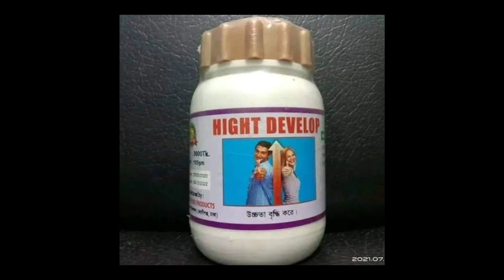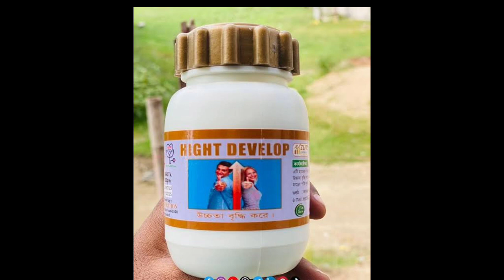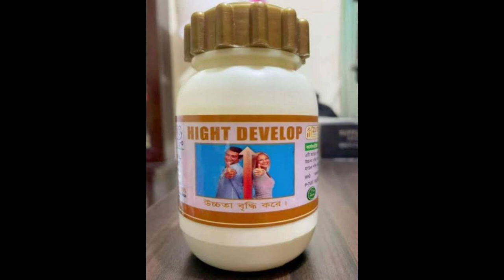Hight Develop খাওয়ার নিয়ম।